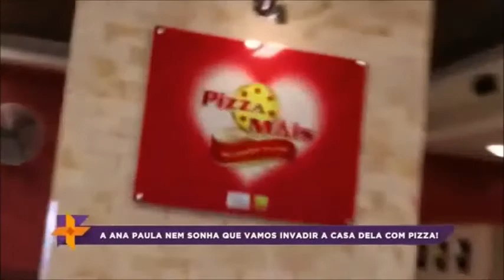Hoje o quadro "invasão da pizza" é na casa da Ana Paula!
A Ana Paula nem sonha que vamos invadir a casa dela com pizza!